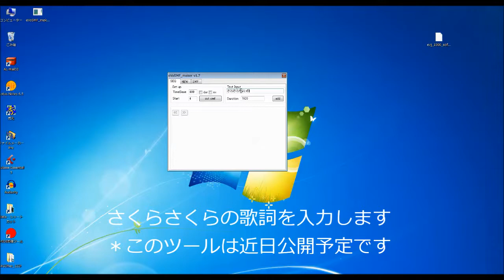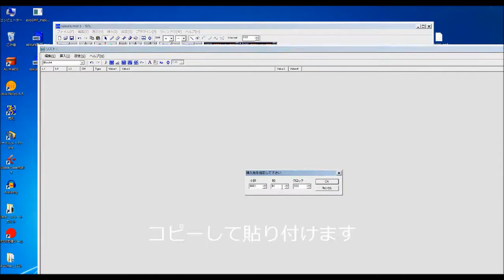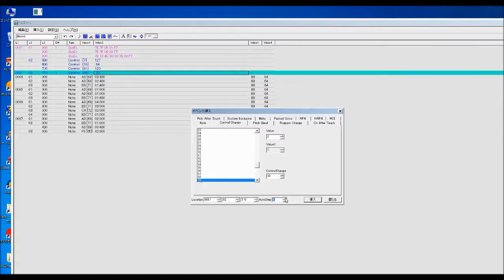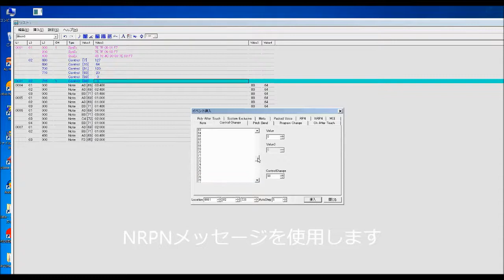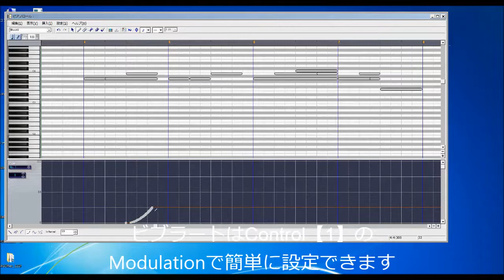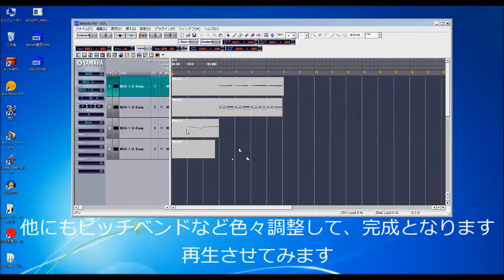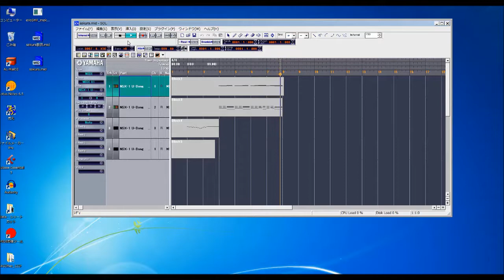[eVocaloid]楽曲作成1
あの「ふるさと」を作ったeVocaloidPによる, eVY1を使ったeVocaloid楽曲のつくり方の解説動画